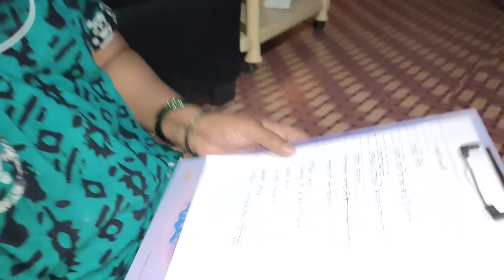पप्पांसाठी आईने बनवली कोकणातील फेमस डिश कोणी कोणी खाल्लात 🤤🤔